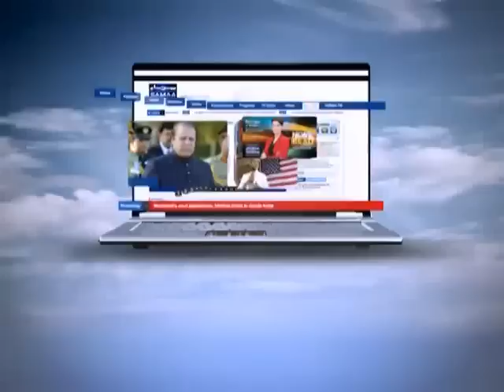Mujhey Insaaf Chahiye, Mar 04, 2014